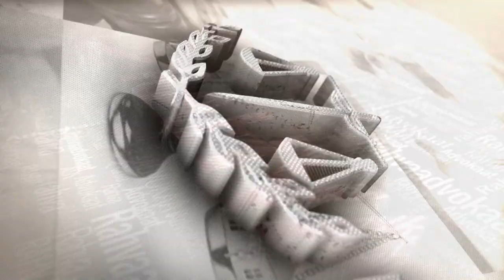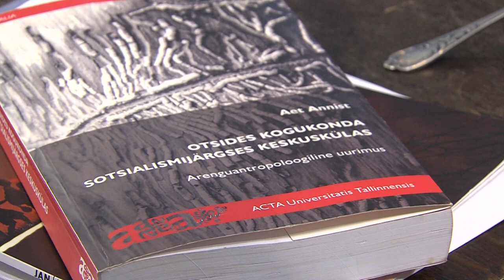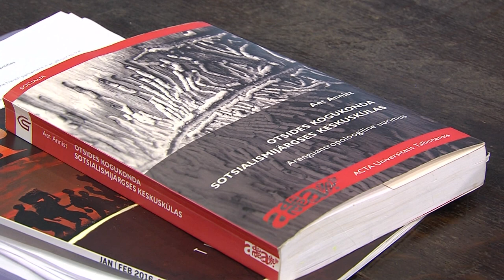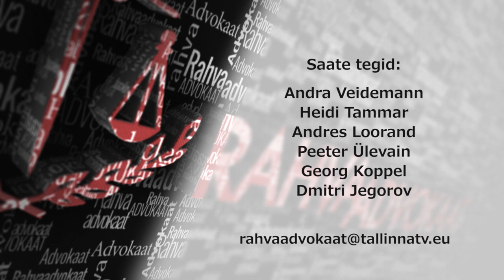Rahvaadvokaat 29 17.02.2016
Saates: mis on kohalik inenditeet ning kuidas kohalik võim, võib seda muuta ja mõjutada? Kas kogukonnad on Eestis kadumas või hoopis kasvamas ning taastumas ja miks? Lisaks: kas inimeste võõrandumine teineteisest ongi elu paratamatus? Ääremaastumine.